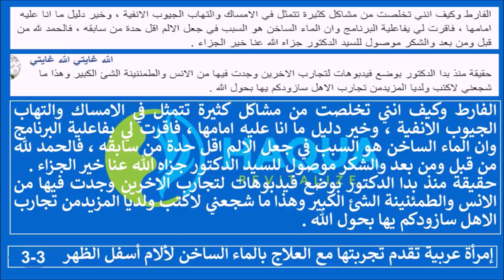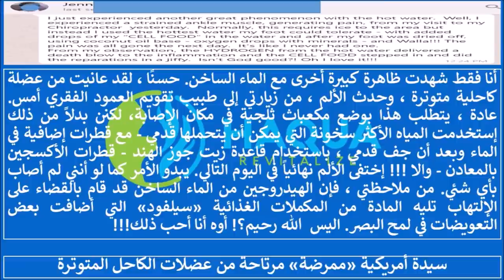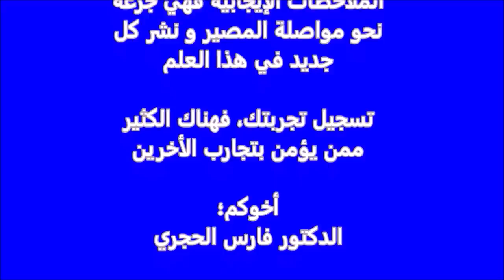ألام أسفل الظهر، ألام المفاصل، ألروماتيزم ..(1) - أدلة قصصية - الطب الهاكواباثي؛ د. فارس الحجري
«هاكوا ريفايتلايز ثيرابيه» العلاج بالماء الساخن
للدكتور فارس الحجري
أدلة قصصية -ألام أسفل الظهر، ألام المفاصل، ألروماتيزم، أمراض العظام، الخ

شكرا جزيلا على هذه الجهود المبذولة من طرفكم ، وان دلت على شئ فإنما تدل على صدق ما تقدمونه ، واريد ان اضيف : الان عدت من عند الطبيبة حيث قمت قبل اربعة ايام بحركة خاطئة ادت الى الم شديد اسفل الظهر - وكنت قبل اكثر من سنة من الان مصابة بنفس الالم جراء حركة خاطئة ،حيث دام الالم الشديد جدا اكثر من 12 يوما بالكاد استطيع الوقوف الى ان تناولت العلاج ،كنت حينها لم اسمع عن الماء الساخن- والغريب ان نفس الالم

عاودني جراء حركة خاطئة كما سبق وذكرت لكن شدته تتناقص يوما بعد يوم ،لأن السبب ببساطة يكمن في الماء الساخن ، وهذا ما اكدته لي الطبيبة ، حيث تعحبت لدخولي وصعودي لسرير الفحص بمفردي وقالت لي انه في العادة عندما يعاود الالم للمرة الثانية يكون اشد منه في المرة الاولى كون الاصابة موجودة مسبقا لكنها وجدت العكس ففي المرة الاولى جئت في حالة يرثى لها ولا استطيع حتى الوقوف ، اما اليوم فقط الم في الورك الايسر وضغط اسفل الظهر ، فلما حكيت لها عن البرنامج الرائع للماء الساخن وانني اداوم عليه منذ شهر رمضان الفارط وكيف انني تخلصت من مشاكل كثيرة تتمثل في الامساك والتهاب الجيوب الانفية ، وخير دليل ما انا عليه امامها ، فاقرت لي بفاعلية البرنامج وان الماء الساخن هو السبب في جعل الالم اقل حدة من سابقه ، فالحمد لله من قبل ومن بعد والشكر موصول للسيد الدكتور جزاه الله عنا خير الجزاء .
حقيقة منذ بدا الدكتور بوضع فيدبوهات لتجارب الاخرين وجدت فيها من الانس والطمئنينة الشئ الكبير وهذا ما شجعني لاكتب ولديا المزيدمن تجارب الاهل سازودكم يها بحول الله .

أنا فقط شهدت ظاهرة كبيرة أخرى مع الماء الساخن. حسنًا ، لقد عانيت من عضلة كاحلية متوترة ، وحدث الألم ، من زيارتي إلى طبيب تقويم العمود الفقري أمس. عادة ، يتطلب هذا بوضع مكعباث ثلجية في مكان الإصابة، لكنن بدلاً من ذلك إستخدمت المياه الأكثر سخونة التي يمكن أن يتحملها قدمي - مع قطرات إضافية في الماء وبعد أن جف قدمي ، باستخدام قاعدة زيت جوز الهند - قطرات الأكسجين بالمعادن - والا !!! إختفى الألم نهائياً في اليوم التالي. يبدو الأمر كما لو أنني لم أصاب بأي شئي. من ملاحظتي ، فإن الهيدروجين من الماء الساخن قد قام بالقضاء على الإلتهاب تليه المادة من المكملات الغذائية «سيلفود» التي أضافت بعض التعويضات في لمح البصر. اليس  الله رحيم؟! أوه أنا أحب ذلك!!!